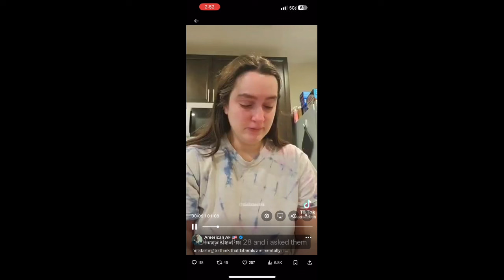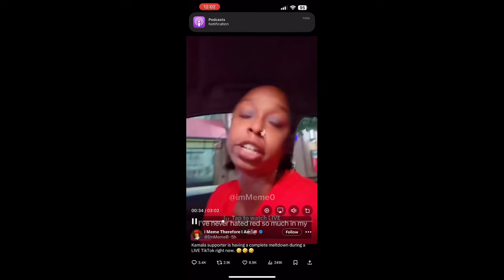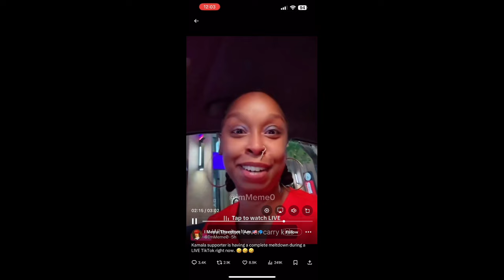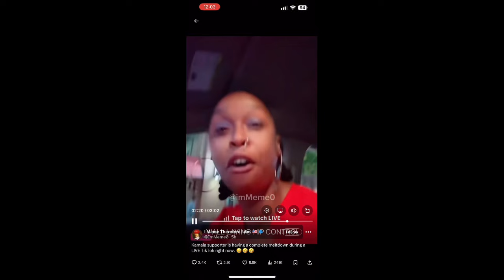Best liberal meltdowns of the week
Small comp of liberals losing there minds

X @Ralphy_Ricky